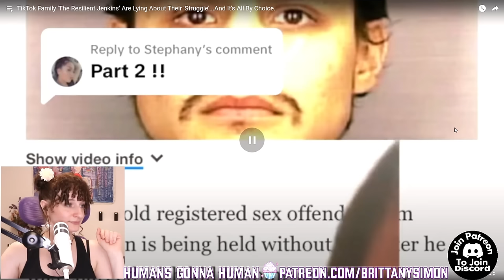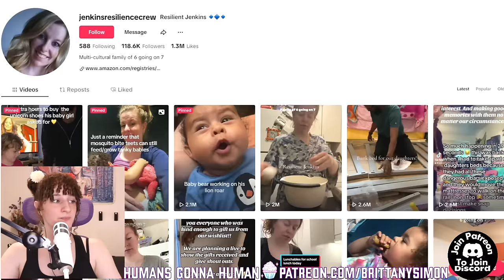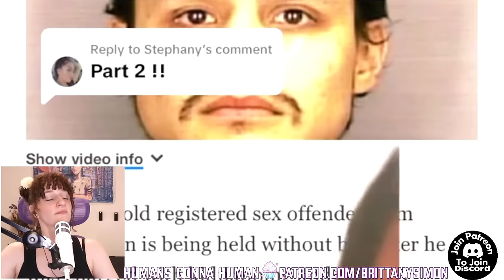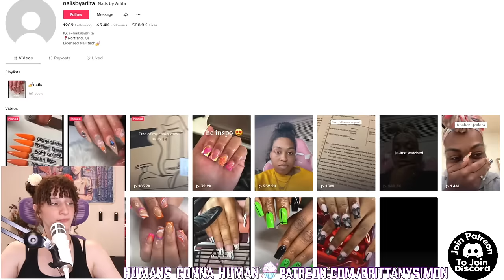The Truth About 'The Resilient Jenkins' Is Darker Than We Thought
TikTok Family 'The Resilient Jenkins' Are Lying About Their 'Struggle'...And It's All By Choice.